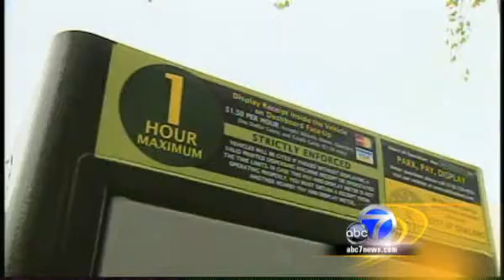Oakland Merchant Protest